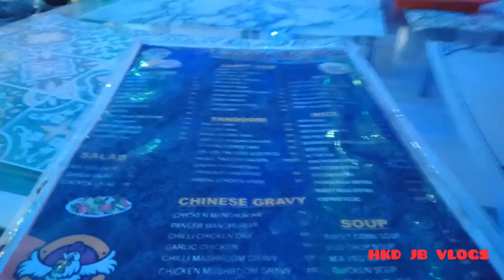।।অনেক দিন পর একসাথে ঘুরতে বেরোলাম।। After many days we went out togerher।।